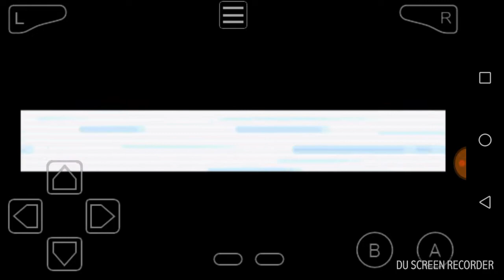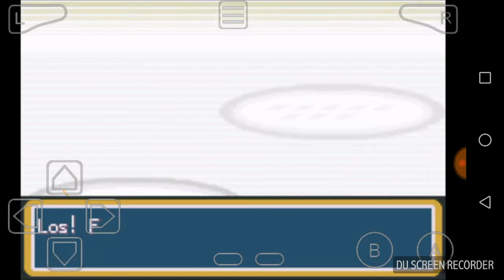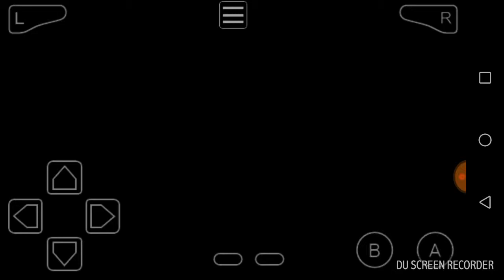Pokémon Feuerrot - 🍀Prismania City und der Farborden 🌱